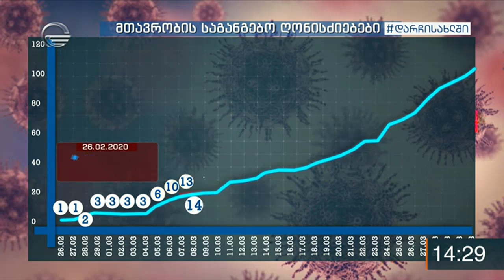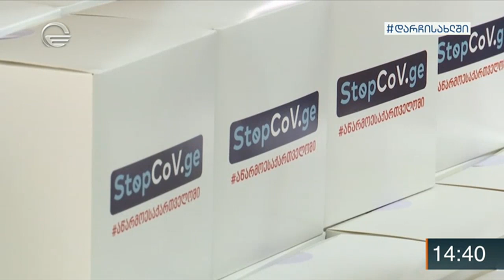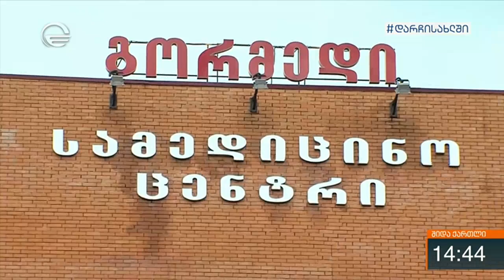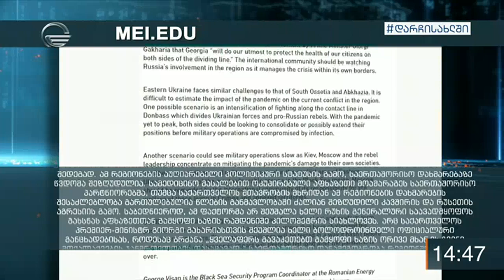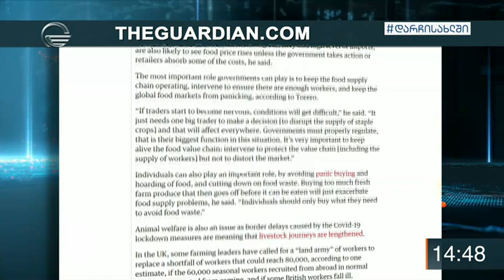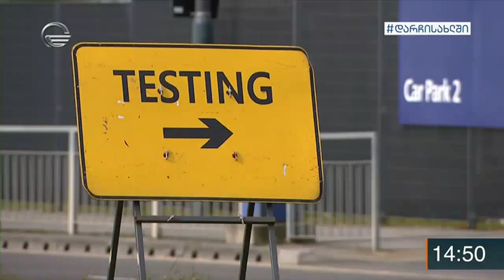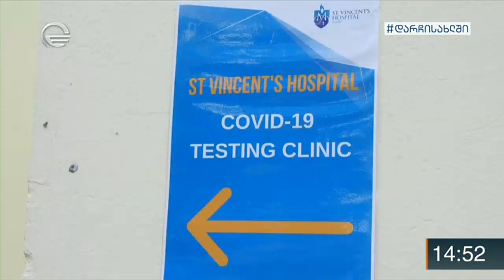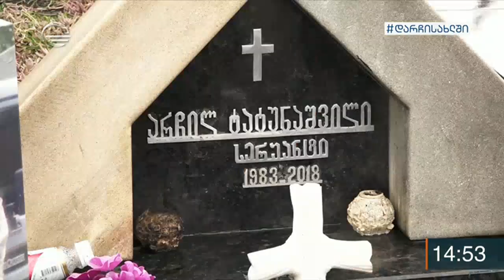ქრონიკა 14:00 საათზე - 2 აპრილი, 2020 წელი